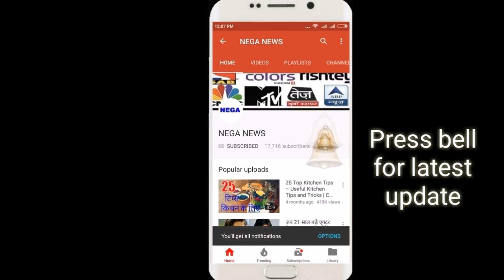IndvsAus 3rd Test Day 3: India score 54/5, reach 346 runs, match made by 5 world records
Welcome On NEGA NEWS CRICKET

VIDEO TOPIC COVER :
1. INDIA VS AUSTRALIA
2. INDIA VS AUSTRALIA TEST SERIES
3. INDIA VS AUSTRALIA 3RD TEST MATCH HIGHLIGHTS
4.INDIA VS AUSTRALIA 3RD TEST MATCH DAY 5 HIGHLIGHTS
5. INDIA VS AUSTRALIA 3Rd DAY 3
6. AUSTRALIA VS INDIA 3RD TEST DAY 3 MATCH SCORECARD
7. MAYANK AGARWAL BATTING